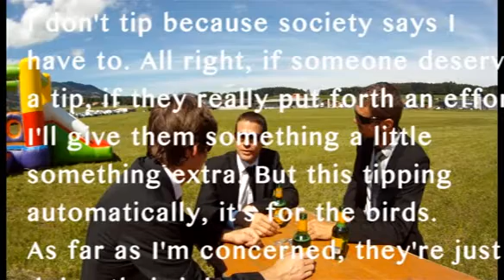Spin-Off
The 2011 contribution of Spuala Brother to the Film Festival